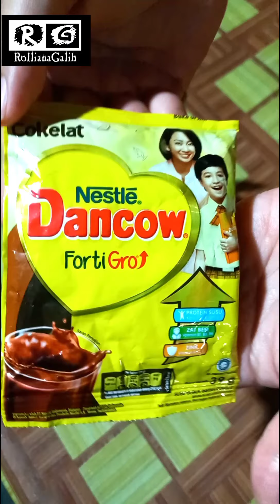puding |resep puding susu nutrijel mangga |cara bikin puding kekinian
puding |resep puding nutrijel mangga |cara bikin puding kekinian puding eps.2 assalamualaikum guys jumpa lagi di channel rollianagalih chennelnya rolliana dan galih..si kecil sangat suka dengan puding khususnya puding mangga? Hampir setiap hari si kecil merengek untuk pergi ke toko kue hanya untuk membeli puding mangga? Wah, sepertinya kamu harus mencoba membuatnya sendiri di rumah. Jika dibiarkan, bisa-bisa jatah uang belanja tidak akan cukup untuk sebulan, loh.
Tenang, membuat puding mangga tidak sulit, kok! Kamu hanya perlu mengikuti langkah-langkah pembuatannya dari resep puding mangga berikut ini.
Bahan-Bahan
yaitu:

1 bungkus puding nutrijel rasa mangga

500 ml air                                        satu sachet susu dencow coklat

Cara Membuat nya
Untuk membuat puding mangga, perhatikan langkah berikut:
1. Hal pertama yang harus kamu lakukan adalah siapkan panci untuk memasak tuangkan 500 ml air kemudian tuangkan puding nutrijell nya lalu aduk hingga hampir merata tanpa api sebentar kemudian
4. Nyalakan apinya sambil  diaduk.sampai teksturnya rata dan mulai mendidih
5. Masak semua bahan sampai mendidih. Diamkan selama sepuluh menit agar uap panasnya hilang.
6. Langkah selanjutnya adalah menuangkan adonan puding ke dalam cetakan atau gelas kecil. Kamu juga dapat menggunakan cetakan karakter dari kartun favorit anak sehingga mereka akan lebih menyukai puding mangga buatan rumah ini. Disini kita menggunakan cetakan love kecil 3 buah dan wadah plastik bulat besar 1 buah tapi sebelum dituangkan jangan lupa buang serat yg menggumpal di atas puding
7. Setelah semuanya sudah dituang ke dalam cetakan biarkan dingin dan mengeras. Sekitar 30 menit Jika sudah dingin dan keras, kita plating tuangkan puding keatas piring saji kemudian kita taburi susu coklat diatasnya dan ditambah hiasan daun yg bikin kelihatan tambah seger boleh kamu tambah tambah kreasinya ya guys taraaaa sudah selesai inilah hasil memasak kita kali ini dapet seger nya dapet sehatnya dapet hematnya cocok bngt buat cemilan pandemi gini guys selamat mencoba bila ada pertanyaan tulis dikolom komentar ya
Manfaat Puding Mangga bagi Si Kecil
Puding mangga yang terbuat dari nutrijel dan buah mangga segar ini kaya akan serat sehingga akan membuat pencernaan si kecil menjadi lebih sehat. nih kita kasih link nya yuk kepoin bikin puding eps.1 Dan eps. 2

pudding | recipe for mango nutrijel pudding | how to make contemporary pudding puding eps.2 Assalamualaikum guys, see you again on the rollianagalih channel, the chennel is rolliana and galih... your little one really likes pudding, especially mango pudding? Almost every day your little one whines to go to the cake shop just to buy mango pudding? Wow, looks like you should try to make it yourself at home. If left unchecked, the shopping allowance might not be enough for a month, you know. Don't worry, making mango pudding is not difficult, really! You just need to follow the steps to make it from the following mango pudding recipe. Ingredients that is: 1 pack of mango flavored nutrijel pudding 500 ml of water, one sachet of chocolate dencow milk How to make To make mango pudding, consider the following steps: 1. The first thing you have to do is prepare a pot for cooking, pour 500 ml of water then pour the Nutrijell pudding and stir until almost evenly without fire for a while 4. Turn on the fire while stirring until the texture is even and starts to boil 5. Cook all ingredients until boiling. Leave it for ten minutes to let the hot steam disappear. 6. The next step is to pour the pudding mixture into a small mold or glass. You can also use character prints from children's favorite cartoons so they will love this homemade mango pudding even more. Here we use 3 small love molds and 1 large round plastic container but before pouring don't forget to remove the lumpy fiber on top of the pudding. 7. After everything has been poured into the mold let it cool and harden. About 30 minutes If it's cold and hard, we plating, pour the pudding on a serving plate then we sprinkle milk chocolate on it and add leaf decorations that make it look fresher, you can add more creations, guys, taraaaa, it's finished, this is the result of our cooking this time, we got it fresh Get it healthy, get the savings, it's really suitable for snacks like this pandemic, guys, good luck if you have any questions, write them in the comments column, okay? Benefits of Mango Pudding for Little Ones This mango pudding made from nutrijel and fresh mangoes is rich in fiber so it will make your little child healt..next video pudding eps.1 and eps. 2

mukbang meatball
mukbang samyang
ice cream
mukbang octopus